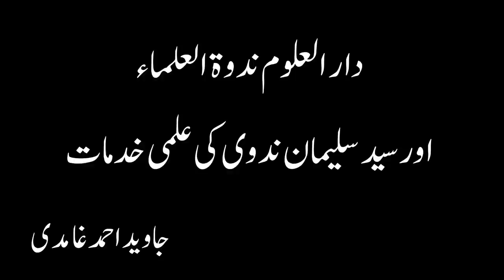Syed Sulaiman Nadvi aur Darul Uloom Nadwatul Ulama ki Ilmi Khidmaat - Javed Ahmed Ghamidi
Syed Sulaiman Nadwi aur Darul Uloom Nadwatul Ulama ki Ilmi Khidmaat - Javed Ahmad Ghamidi